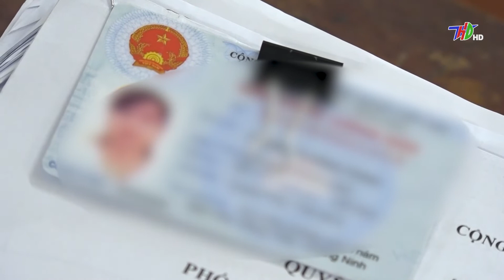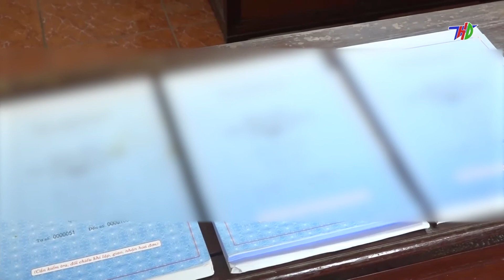Triệt phá ổ nhóm mua bán trái phép hóa đơn hoạt động liên tỉnh | Truyền hình Hải Dương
Kênh Youtube chính thức của Đài Phát thanh & Truyền hình Hải Dương